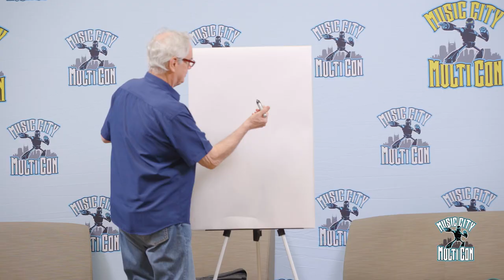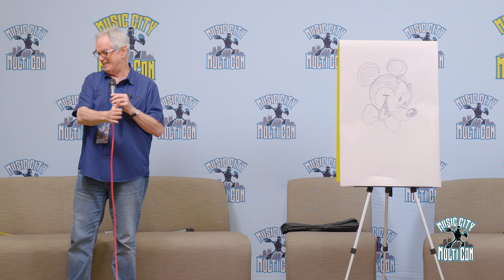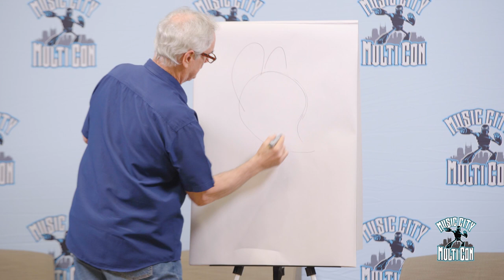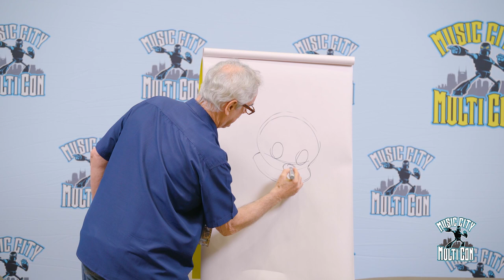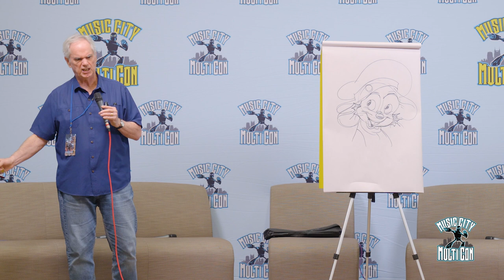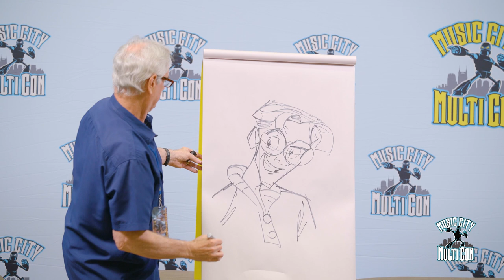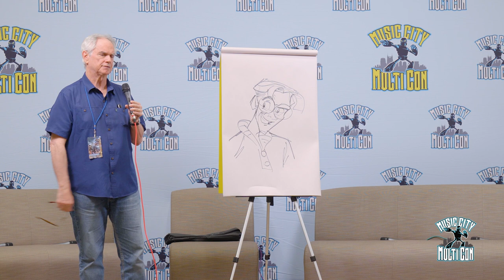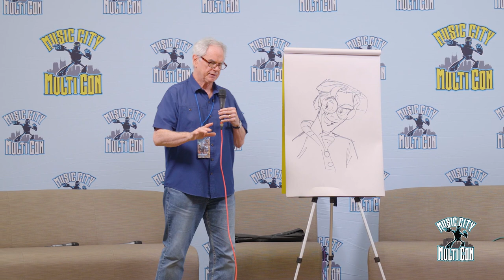John Pomeroy: A Career in Animation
John Pomeroy discusses his distinguished career in animation. Starting In 1973 with his work at the Walt Disney Company and his work as an animator on Winnie the Pooh and Tigger Too—a beloved classic that went on to earn an Academy Award Nomination.

During his time at Disney, he met fellow animators Don Bluth and Gary Goldman. Later Pomeroy, Bluth, Goldman, and several other Disney animators formed Don Bluth Productions—which, later, became Bluth Group. Together, they went on to produce The Secret of NIMH (1982), as well as the animation for the laserdisc video games Space Ace and Dragon’s Lair—which was most recently highlighted in Netflix’s Stranger Things.

During this talk John includes a highlight reel of his work and does live sketches of several characters.

This presentation is from Music City Multi Con in Nashville, TN on October 29, 2022. Music City Multi Con is Nashville's Largest Gaming, Comics, and Pop Culture Convention.